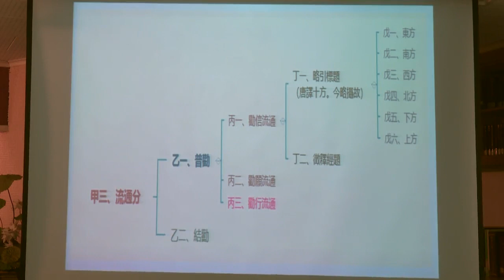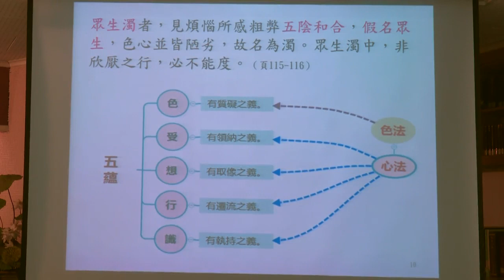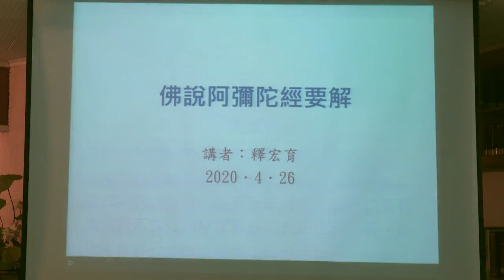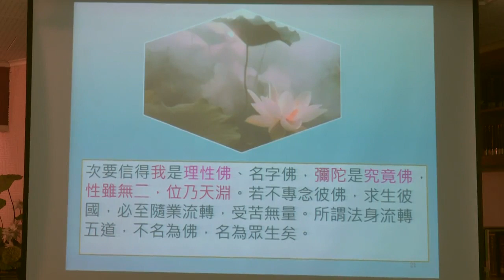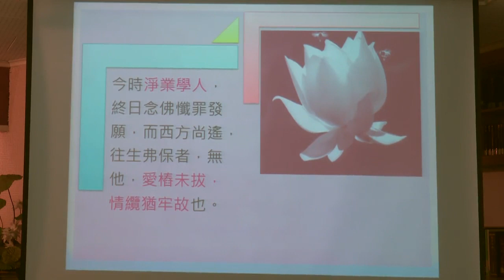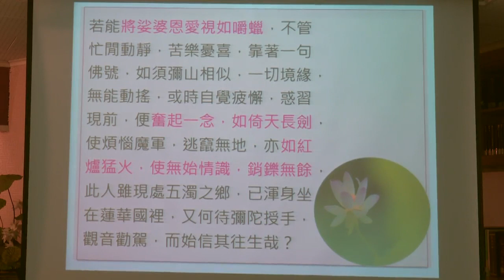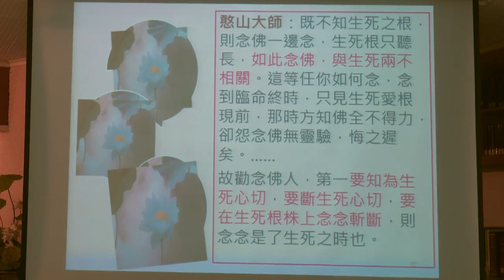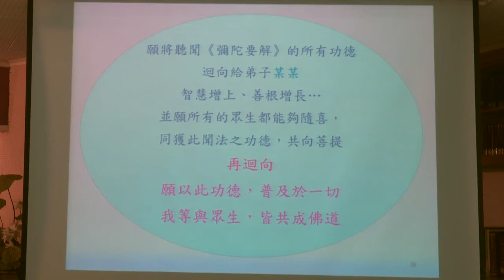阿彌陀經要解--第013集/宏育法師主講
阿彌陀經要解 (已圓滿課程-共13集)
第四屆/假日佛學院/天台宗/
主講者：宏育法師
啟講日期：2020年02月02日
演講地點：本會三樓講堂